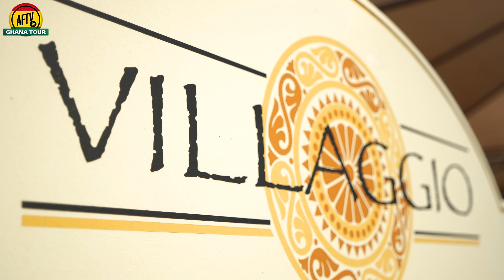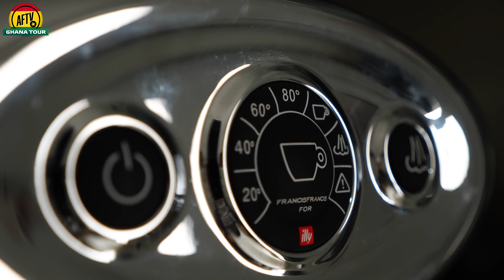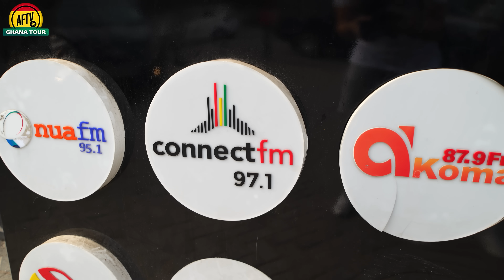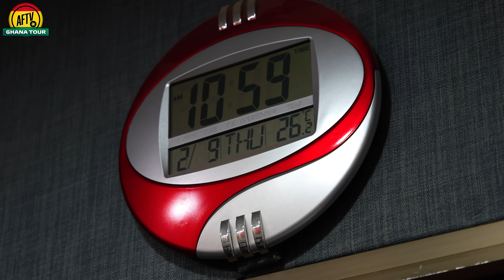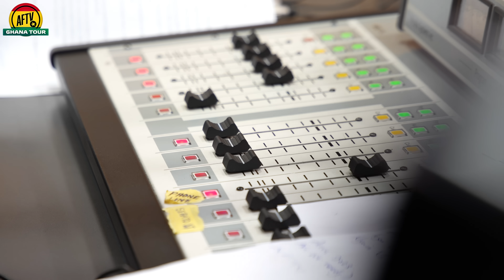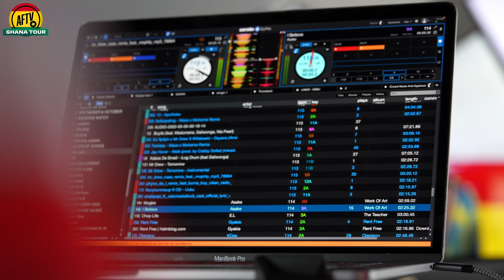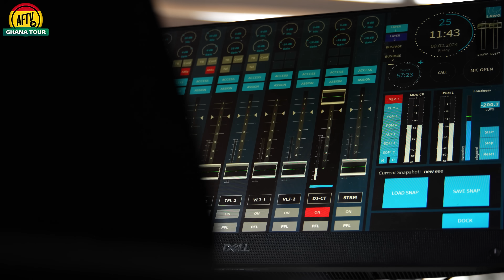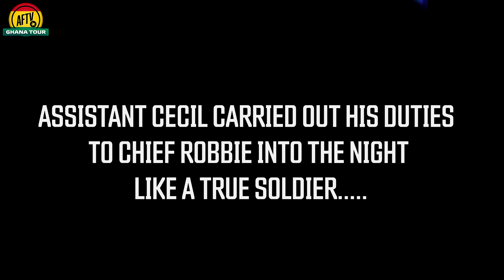AFTV Takeover Ghana's Media! Ft Stonebwoy | AFTV Ghana Tour